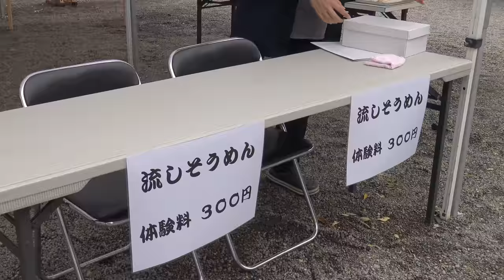浅草神社 夏詣 流しそうめん 七夕限定 御朱印 行列 七夕飾り 天の川プロジェクト 2018 Asakusa Shrine (Asakusa-jinja)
C0026 　浅草神社　夏詣　流しそうめん　御朱印行列
2018年　7月7日（土）　浅草神社　能舞台　終了後
【 4Ｋ ムービー】 　ソニー　Sony　FDR-AX30
デジタルビデオカメラ Handycam ハンディカム